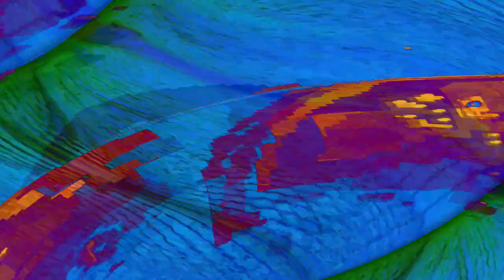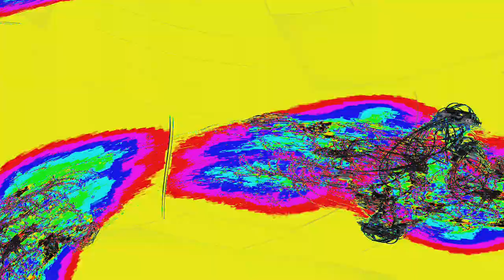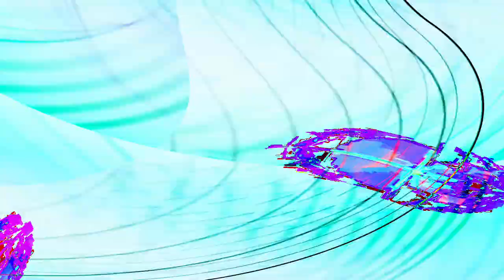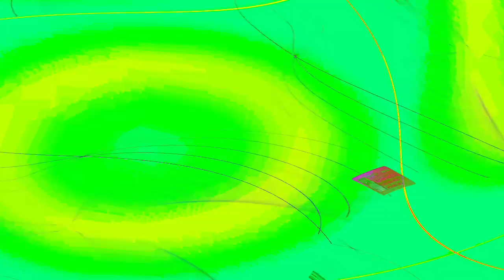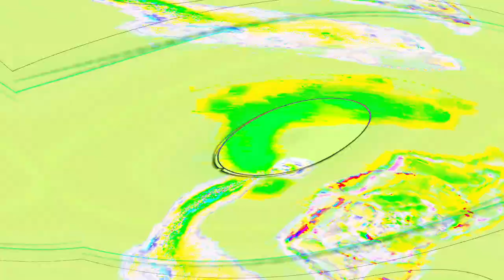[EPILEPSY WARNING] Movie 24 05 03 14h50m05s